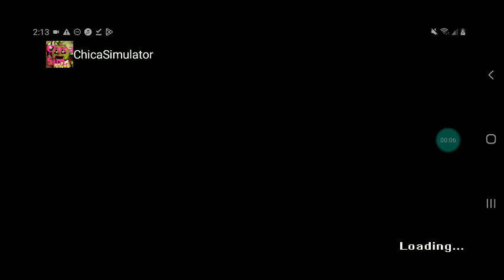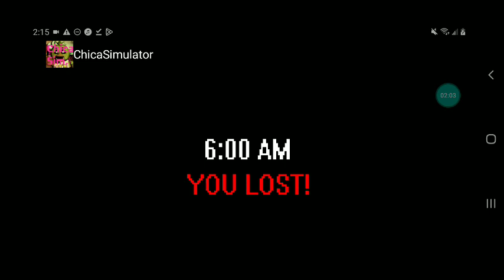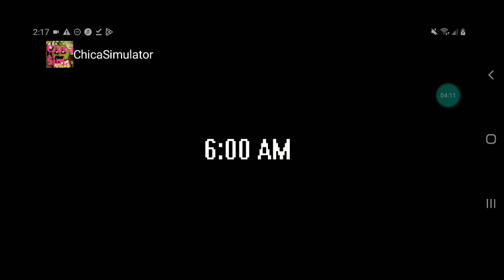I Played A Funny Five Nights at Freddy's Fangame (Chica Simulator)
I didn't really know what to title this video so I just tried my best lol